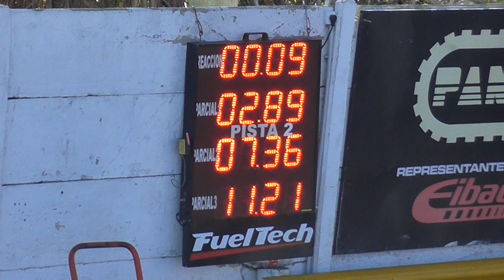14/7/2019 El Canal de Todos Autodromo de Avellaneda